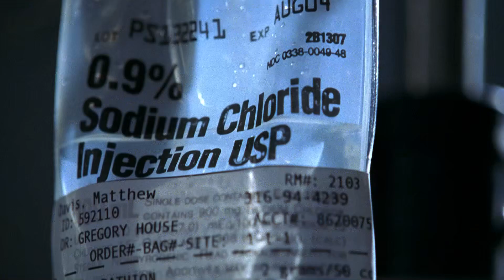Lethal Poisoning | House M.D.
A high school student falls victim to a mysterious but lethal poisoning

From "Poison" (Season 1 Episode 8): When a high school student falls victim to a mysterious but lethal poisoning, House and the team jump in to action. After a search of his home, Cameron and Foreman think they've come up with answers, until a second unrelated student is admitted with identical symptoms. With the boys' lives hanging in the balance, House and the team have to connect the dots, fast.